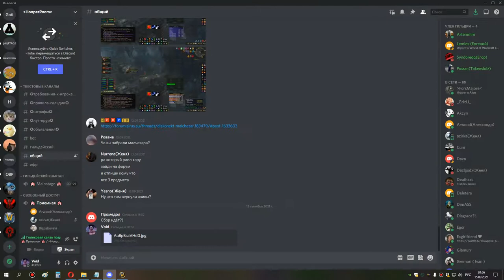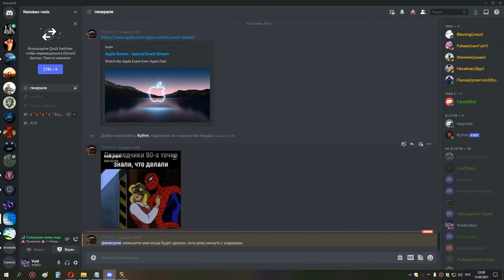1я часть ик 25 ПУГИ бдк 15 09 21